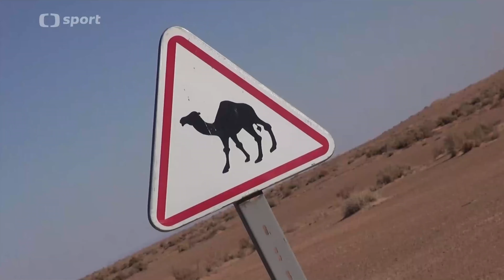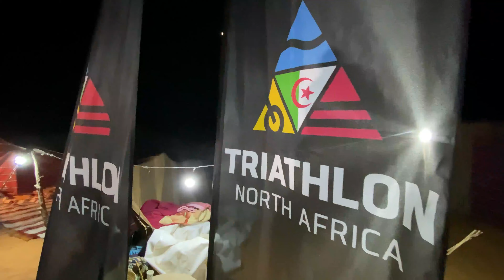Sahara 2020 | 4K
Video from Sahara triathlon 2020.

Finalized on 22/09/2020.